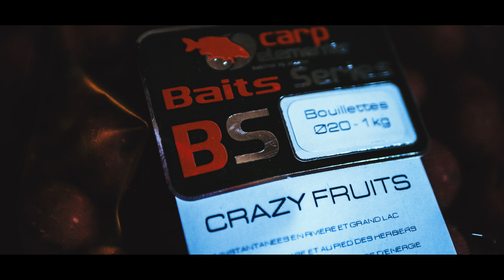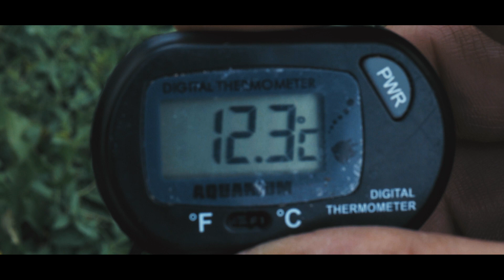Riverbanks#4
Le quatrième opus de la série RIVERBANKS. Je vous conduis cette fois sur les berges d'un fleuve magique aux poissons sauvage tous plus beaux les uns que les autres.